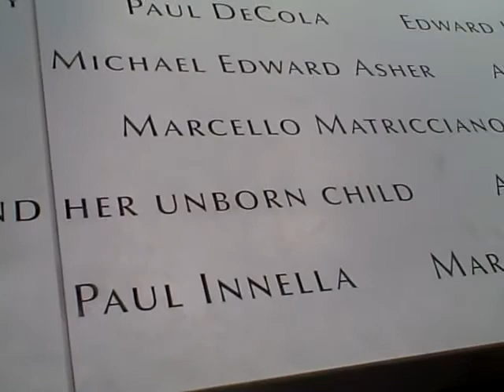The North Pool